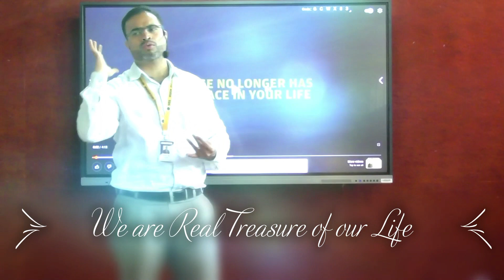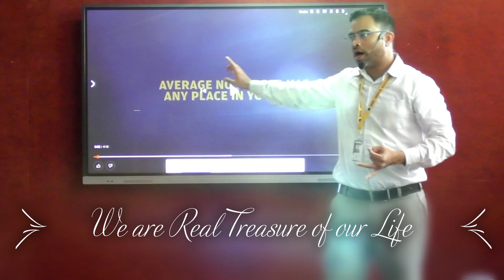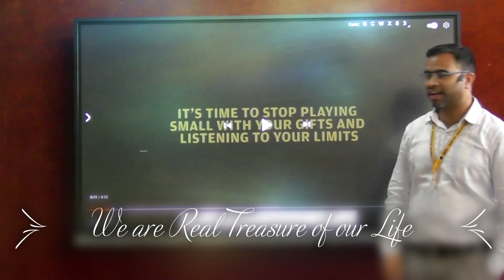Exhibit Your Talent To Achieve a Remarkable Success By Imran Sundke ll Wisdom Educational Services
Wisdom Educational Services Provides the qualitative content to Motivate, Inspire & Educate the Young Minds to become a productive Citizens of India.We conduct the Public Speaking & Soft skills trainings to uplift the young talents And to make them a productive citizen.

*Our Trainings:*
 Personality Development
 Communication Skills
 Presentation Skills
 Public Speaking Skills
 Leadership Skills
 Boot Camps on Life Skills
 Interview Skills.

*Separate Batches for Girls & Boys*
 40 DAYS SESSIONS
 120 Minutes each
 Max: 30 participants

*COMMUNICATION SKILL:*
In the wrong tone, you can’t move a pebble. In the right tone, you can move mountains.
‘What’ you say matters little compared to ‘how’ you say it.
Successful people acknowledge relationships are built through the right conversations.
Effective speakers tune up their tone.

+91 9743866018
If you found this video helpful and know of someone that would benefit from this video then Please share it